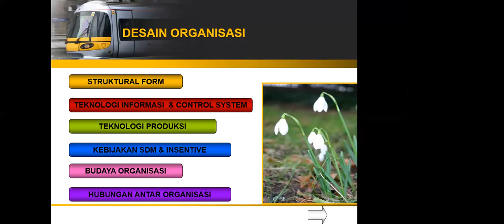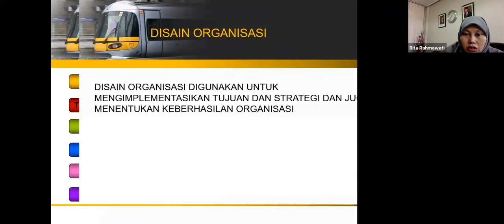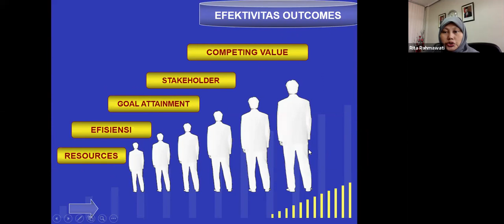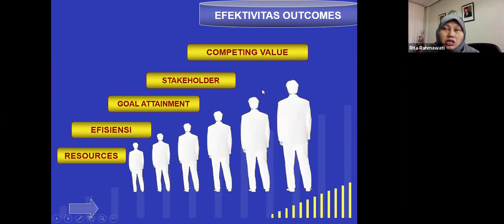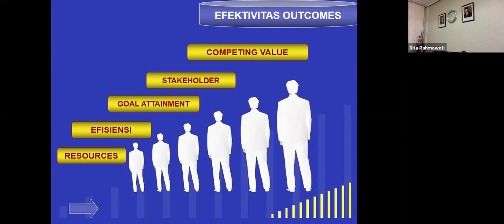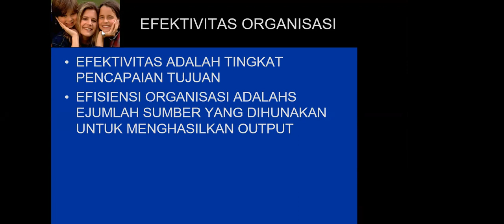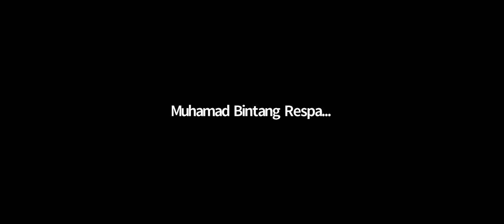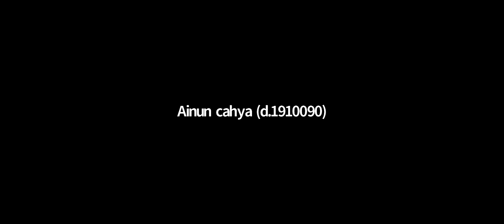Kuliah Teori Organisasi: Arah, Tujuan dan Efektivitas oleh Ibu Dr. Rita Rahmawati Part 2